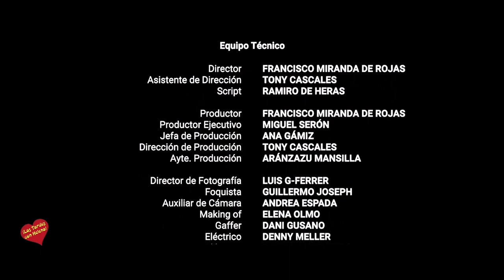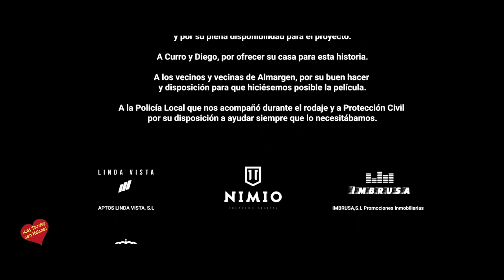Presentación del Corto El tren de las ocho Entrevista de Helena OLaya a su autor Francicsco Miranda